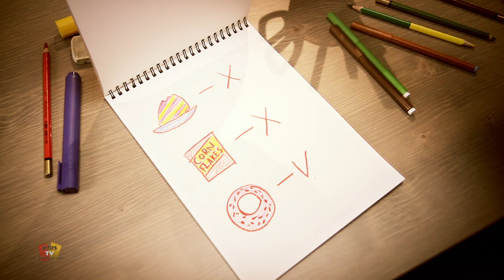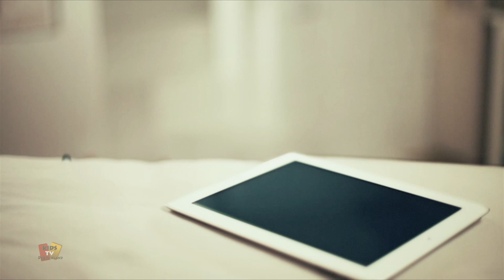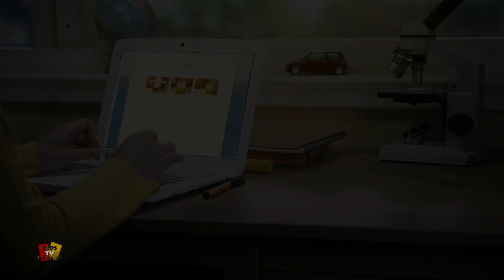Om Nom Stories | Candy Prescription | Animated Series | Kids Tv Deutschland | Funny Cartoons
Watch this fun animated episode "Candy Prescription" of Om Nom Series. Kids will love to watch this fun animated children cartoon series by Kids Tv Deutschland.

Best cartoons and funny videos and animated videos for children.